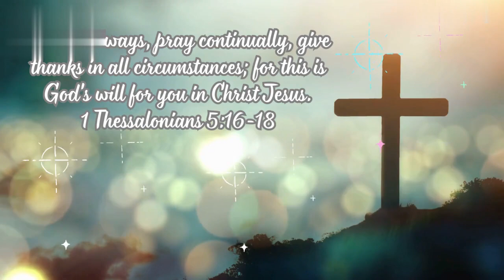IN ALL THINGS GIVE THANKS - MOTIVATIONAL VIDEO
My channel is about the little and big things in life that make it more wonderful and meaningful. Although, life won't always give you what you want, but if you stop wanting everything life can't give, you can find everything you need in what life has to offer.

You see, the moment you start acting that life is a blessing, it starts feeling like one.

Discover... embrace... and be thankful... :)